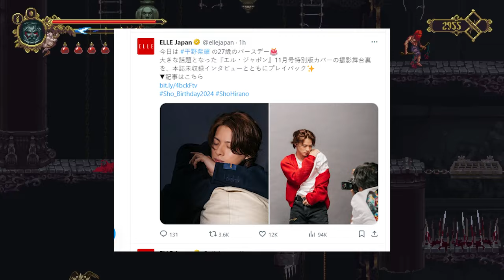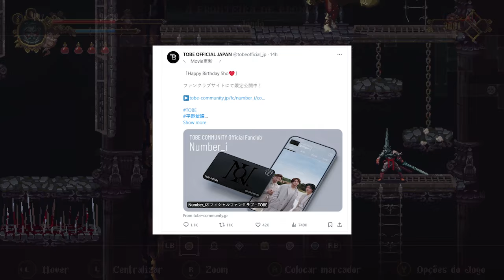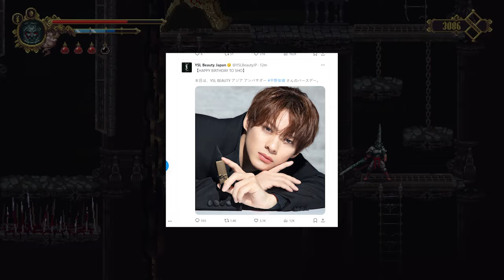【平野紫耀】【キラリと輝く27歳】世界が注目する中、平野紫耀が特別な誕生日を迎えました！